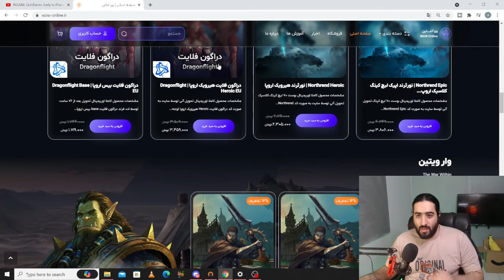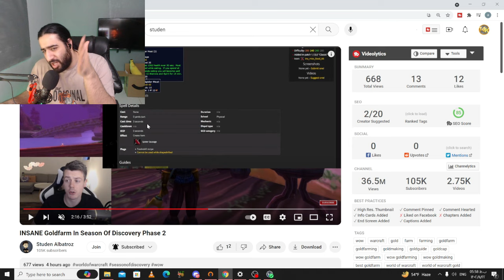بهترین گلد فارم های فیز 2 دیسکاوری تا ساعتی 40 گلد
world of warcraft sod phase 2 gold farm